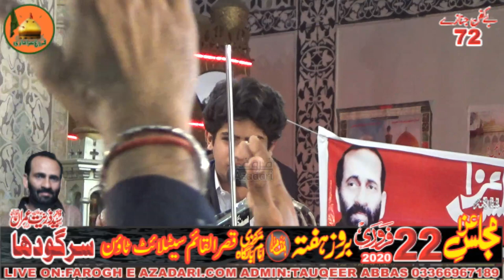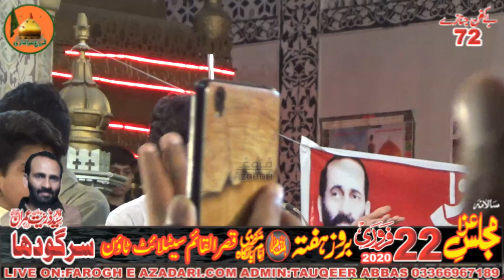Zakir Zain Abbas Jeevan 22 Feb 2020 |Jalsa Zakir Syed Zuriat Imran Sherazi 2020